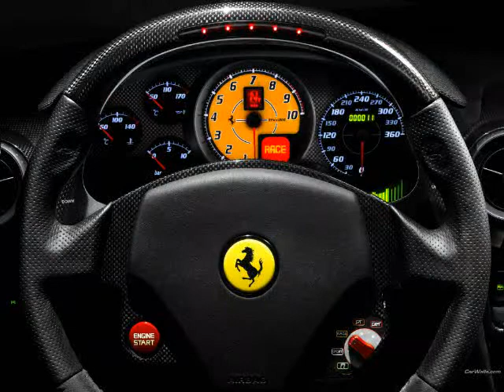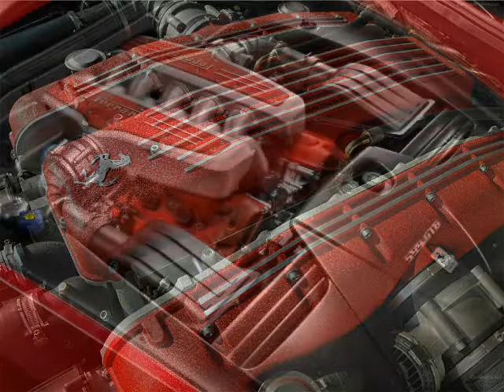FERRARI EVER FOR EVER AND EVER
FERRARI EARTH